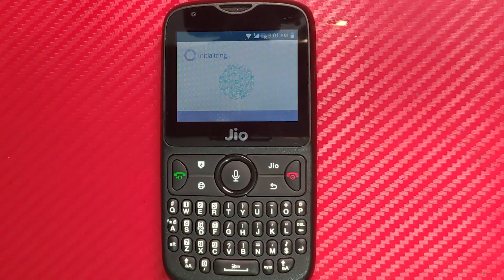WhatsApp In JioPhone/JioPhone 2 FULL REVIEW FINALLY | TECH INFO # 48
IN THIS VIDEO YOU CAN SEE HOW YOU CAN INSTALL THE WHTSAPP IN JIOPHONE 2